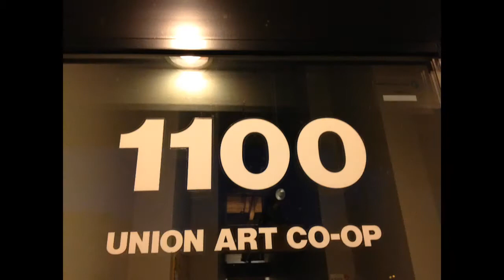ART 1100 at Union Art Co-op, Oct 7th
Art 1100, 23 artists put on a show at Union Art Co-op in Seattle, WA. October 7th, 2-6pm.
1100 Union Ave
Seattle, WA 98122